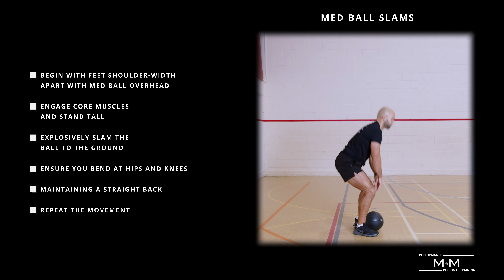Med Ball Slams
Welcome to our explosive med ball slams exercise demo! In this video, we'll guide you through the proper form and technique for performing med ball slams, a dynamic and effective full-body exercise.

Med ball slams are a fantastic way to incorporate power, strength, and coordination into your workout routine. Whether you're a seasoned athlete looking to enhance your performance or a fitness enthusiast aiming to spice up your workouts, this exercise is for you.

 Plus, it's a great stress reliever!

So grab your medicine ball, clear some space, and join us as we dive into this exhilarating exercise.